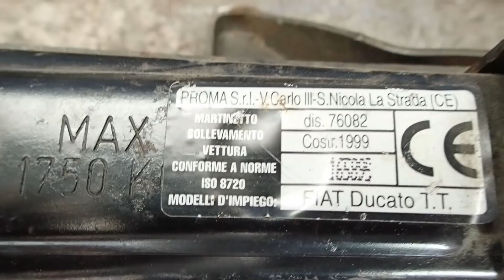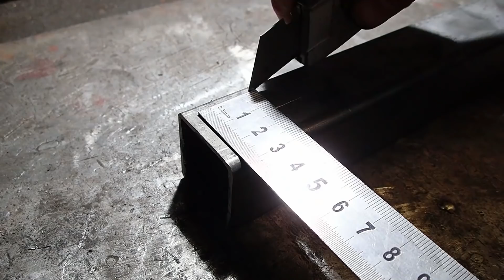Making Powerbuilt Strut Spring Compressor Tool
I use old car jack and  2x steel profiles.

This is very usefull tool, safe and efficient way to compress strut springs.